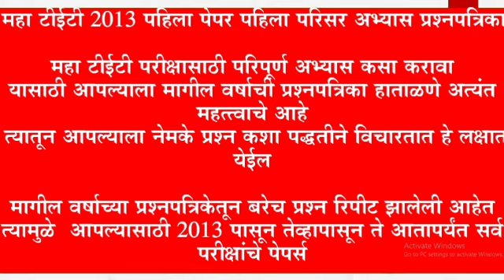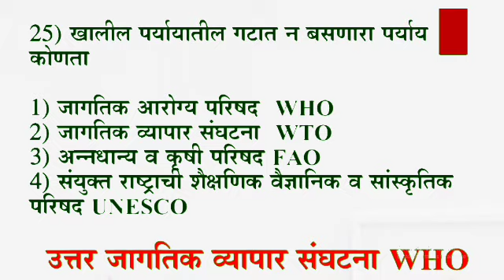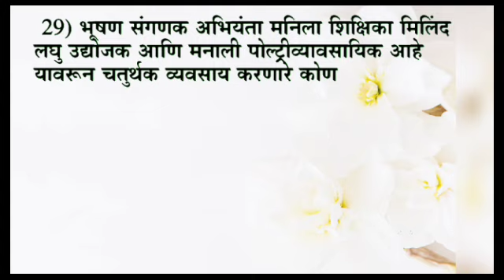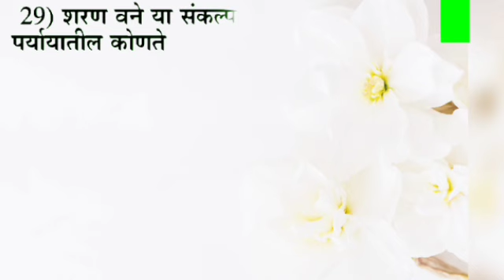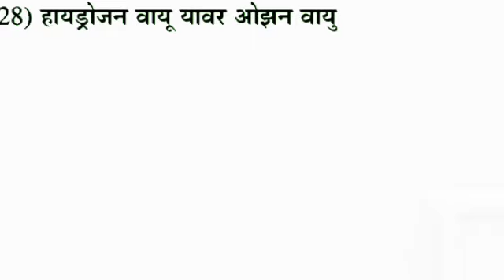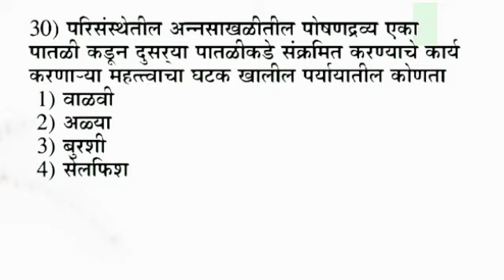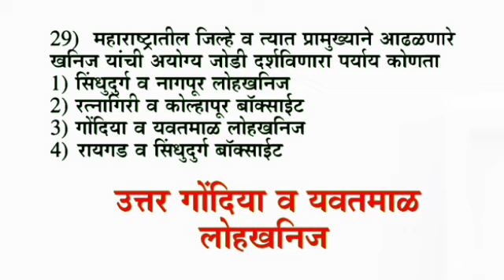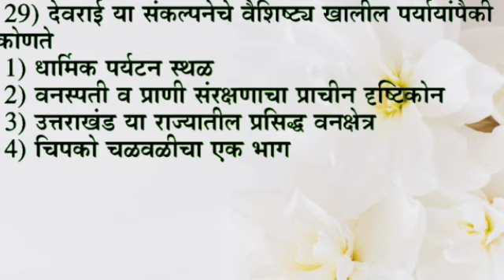MAHA TET 2013 ते 2019 परिसर अभ्यास – शिक्षक पात्रता परिक्षा paper 1st Parisar abhyas 2013 to 2019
Maha Tet 2013 Paper 1st Parisarabhyas
Maha tet – parisar aabhyas question answer Marathi
Parisarabhyasoldquestions,parisarabhyasallprashn